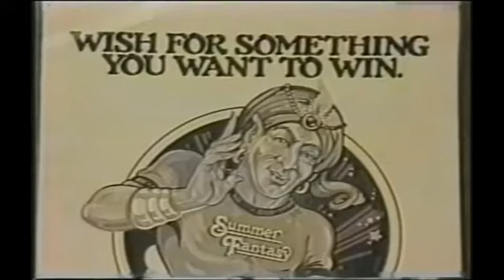Larry Lujack Biography (Part 3)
Larry Lujack (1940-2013), also called Superjock, Lawrence of Chicago, Uncle Lar, and King of the Corn Belt, was a Top 40 music radio disc jockey who was well known for his world-weary sarcastic style.